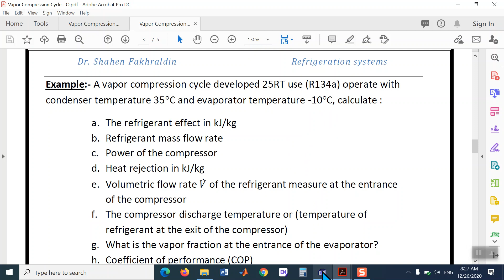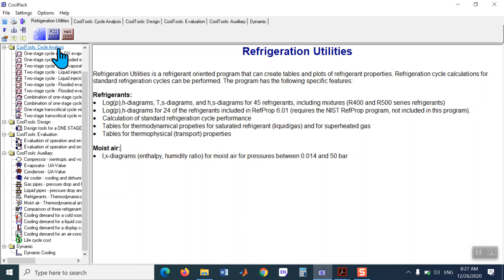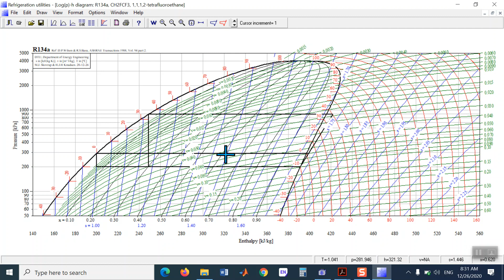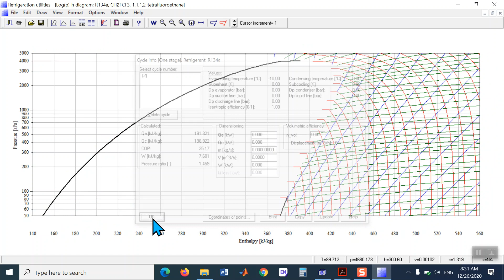How to Correct (Update) Cycle Information or Delete a Cycle in CoolPack (in Arabic)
كيفية تصحيح معلومات الدورة اذا ادخلت سهوا بالخطى بالاضافة الى كيفية حذف دورة غير مرغوبة